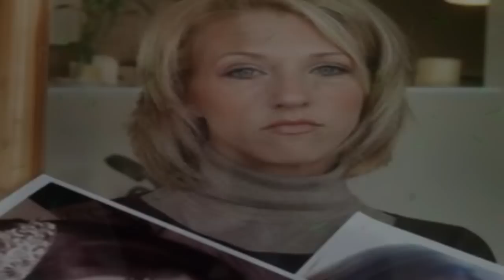You'll be in my heart [Anti-Bullying Music Video]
This is MrPatriotic's second ever Anti Bullying music video titled "You'll be in my heart" by Phil Collins.

Powerful message sent to the bullies in the world.
We can put an end to bullying everywhere.